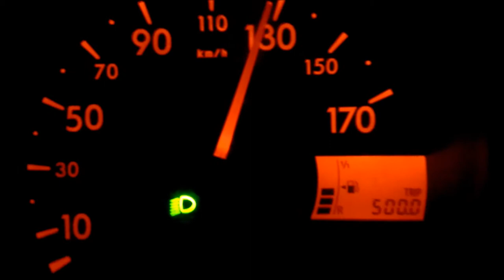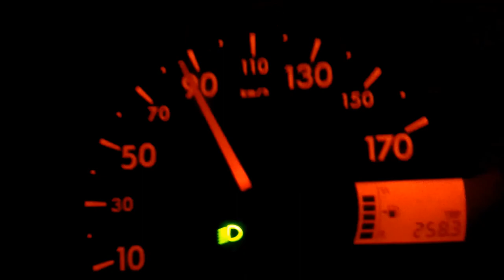Aygo Acceleration test 5/4/3 rapport 110-130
Acceleration 110-130km/h en 5 / 4 / 3 ième rapport.
Acceleration 0-120km/h.

Aygo 68ch avec embrayage en fin de vie et SP98 Excellium.